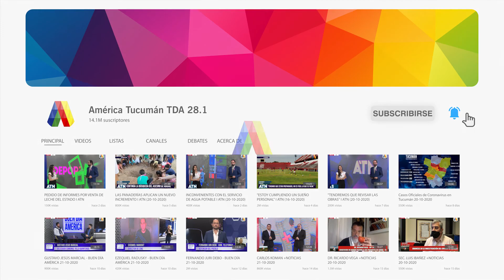DESDE LA CÁMARA DE DISCOTECAS AFIRMAN QUE LAS RESTRICCIONES AFECTAN A MÁS DE 5.000 TRABAJADORES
Móvil en vivo de América Tucumán en Buen Día América con Rodolfo Di Pinto, titular de la Cámara de Propietarios de Discotecas